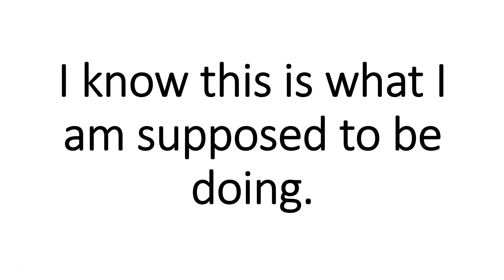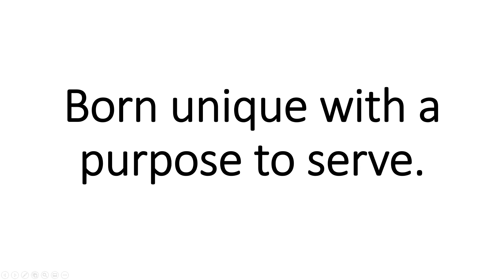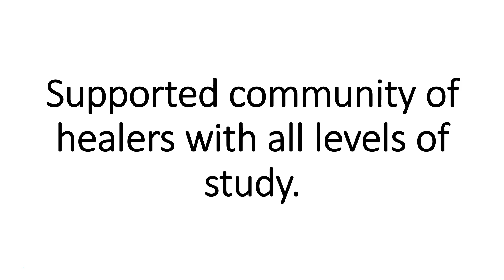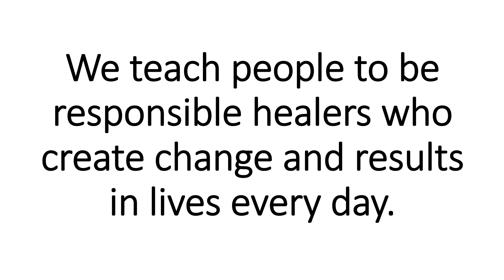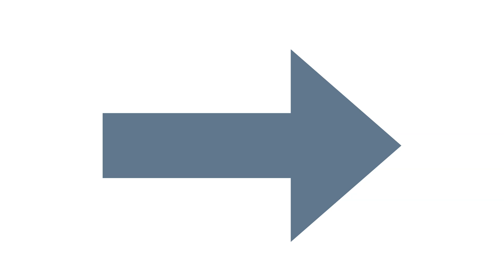Certified Integrative Healer